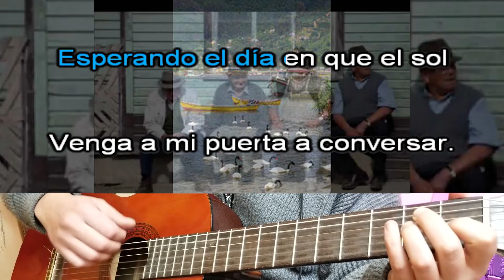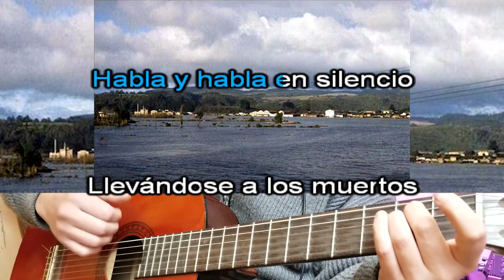Lluvias del sur - Schwenke & Nilo (Tono Alto)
Lluvias del sur - Schwenke & Nilo
Tema pedido por Pablo San Martín